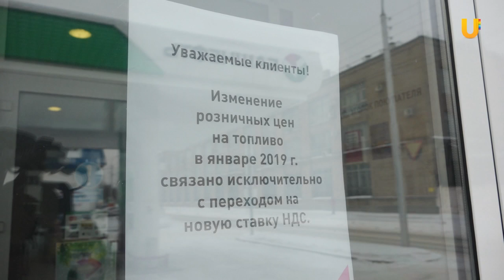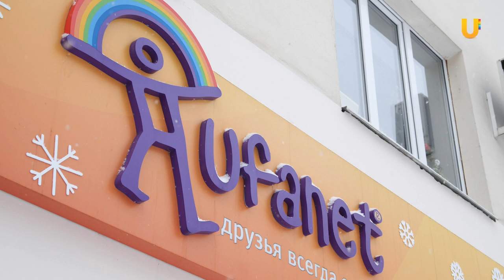UTV. Из-за повышения НДС выросли цены на товары и услуги. Как это отразилось на уфимцах?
С 1 января в России выросли цены на товары и услуги. Это связано с повышением НДС на 2 процента. Чтобы не потерять в стоимости и оставаться рентабельными на рынке, многие компании подняли цены. Ощутили ли изменения жители Уфы?___